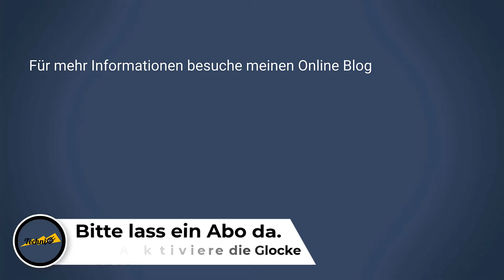Balkonkraftwerk – Mein Dankeschön an Dich – Techniac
Seit mehr als 2 Jahren bin ich jetzt auf YouTube zu finden. Als kleines Dankeschön für deine Treue, verlose ich diesmal gleich zwei Preise. Für die Teilnahme gibt es ein paar Fragen zu beantworten. Als treuer Zuschauer sollte das für dich kein Problem sein.
Schreib mir gerne in die Kommentare ob dir diese Art der Teilnahme besser gefällt.

Balkonkraftwerk bei Amazon

Mitmachaktion:

Ich würde mich freuen, wenn du mir Fotos oder Videos deines Balkonkraftwerkes zusenden würdest. Am besten kontaktierst du mich zunächst per E-Mail und wir überlegen dann gemeinsam, wie wir die Daten sinnvoll austauschen. Schreibe eine E-Mail an:

 impressum(at)techniac.de

Bitte schreibt mir weiterhin eure Fragen in die Kommentare oder per Mail (Kontaktdaten

Wenn du Fragen zu bestimmten Themen hast, dann stelle Sie in den Kommentaren.

Links zu den Produkten:
Wieland Buchse
Wieland Einbaubuchse
Wieland Stecker
Wieland Unterputz Steckdose
Wieland Aufputz Steckdose
Adapter Wieland auf Schuko-Stecker

Getestete Zwischenstecker und Smartmeter:
Zwischenstecker myStrom
AVM FRITZ!DECT 210
AVM FRITZ!DECT 200
Shelly 1PM Plus
Shelly Plus Plug S
Shelly 3EM

Weitere Links:
Fritz!Box 7590 AX
Lumary Smart LED Lichterkette

Balkonkraftwerke und Zubehör:
Weitere Möglichkeiten
Werkzeug:
MC4 Crimpwerkzeug
Wiha Isolierte Schraubendreher
Wiha Elektriker Werkzeug Set
Jokari Abmatelwerkzeug
Knipex Crimpzange für Aderendhülsen

Elektromobilität:
Juice Booster 2 – German Traveller Set
Juice Booster 2 – Europe Traveller Set
Juice – Adapter Schuko (normale Steckdose)
Juice – Adapter CEE 16A (Drehstrom)
Juice – Adapter CEE 32A (Drehstrom)
Juice – Adapter EV Ladestecker (Typ 2)
Juice Booster – Verlängerung – 5m
Juice Booster – Verlängerung – 10m
Juice Booster 2 – Sicherheitsschloss
Juice Charge me (ortsfest)
Hier kannst du direkt zu den Kapiteln springen:
00:00 Begrüßung
00:12 Intro
00:26 Vorstellung des Themas
01:08 Mein Dankeschön
04:31 Kanalwachstum, Fragen und Anregungen
05:06 Mein Onlineblog, Kontaktmöglichkeiten und Social Media
05:23 Verabschiedung
05:30 Abspann

Weitere Informationen zum Projekt und den anderen verwendeten Produkten kannst du auf meinem Online-Blog nachlesen.

Das Balkonkraftwerk wird mir für meine Masterarbeit von der Firma Sonnstrom GmbH aus Erlangen zur Verfügung gestellt.

Technics (Technik) + Maniac (Verrückter) = Techniac (Technikverrückter) 😉

Auf diesem Kanal teile ich meine Erfahrungen über Balkonkraftwerke mit euch.

Lasst uns also gemeinsam auf den Zug der Energiewende aufspringen und unsere Erfahrungen teilen.